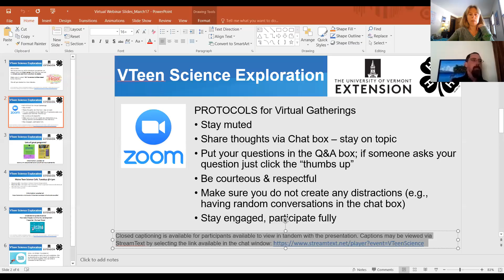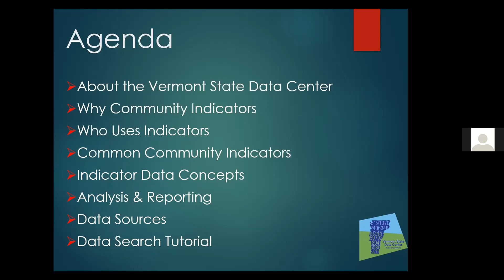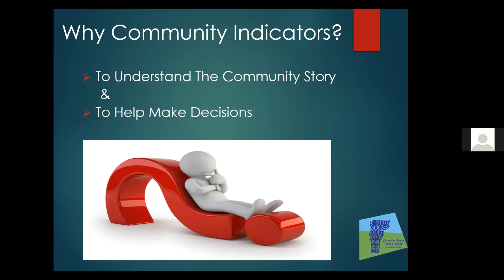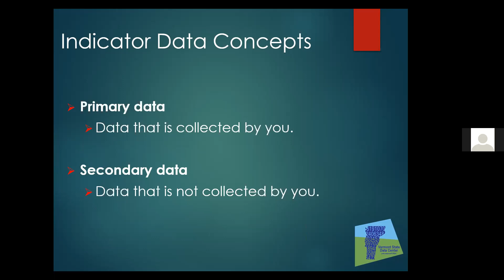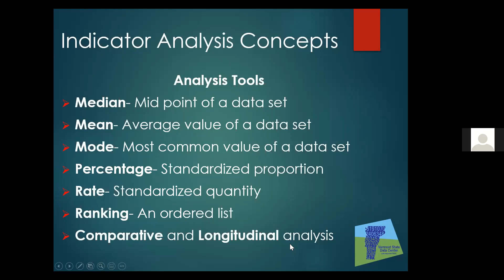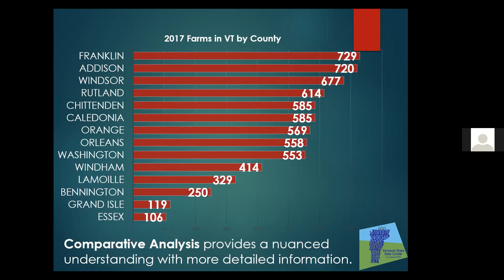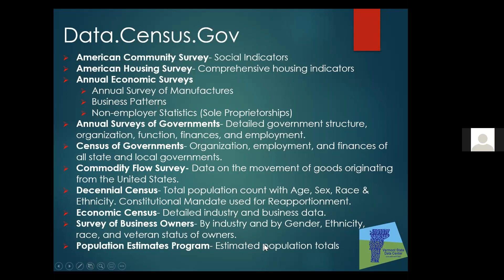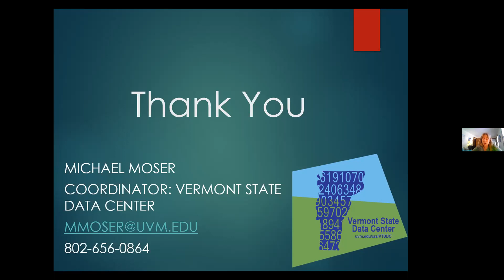Understanding Data Science: How Data Shapes Community Development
Michael Moser is the Coordinator for the Vermont State Data Center & a Research Specialist at the University of Vermont's Center for Rural Studies. Michael's cafe brings Social Science and Data Science concepts together through real world examples. He will highlight common applications of population data science, otherwise known as Demography, describe common data analysis concepts and techniques, and provide examples of how we can turn data into information and knowledge for decision-making.